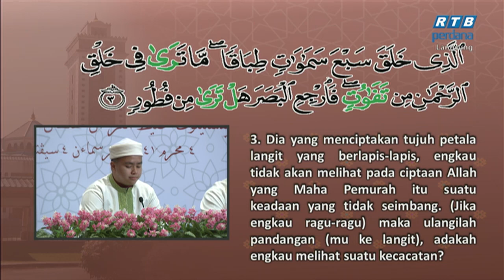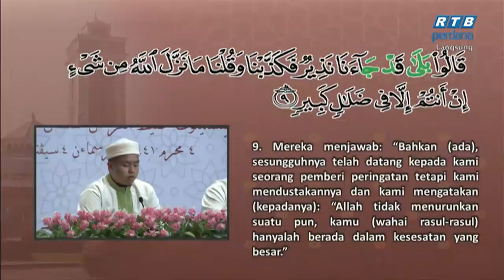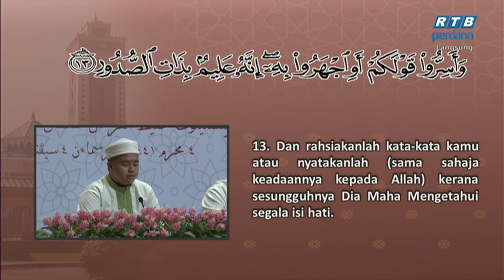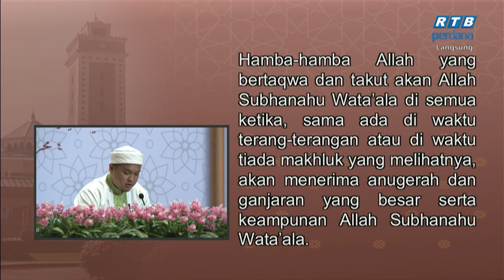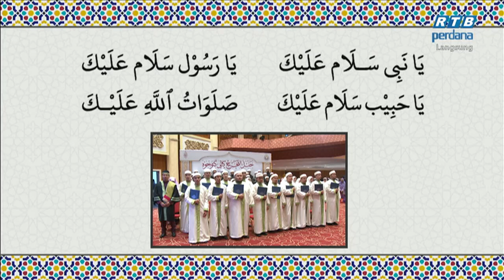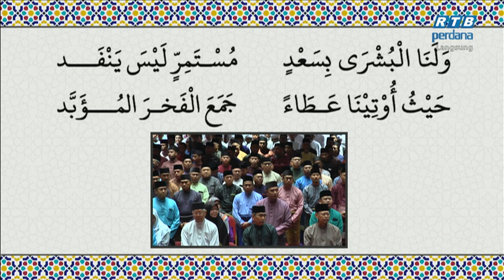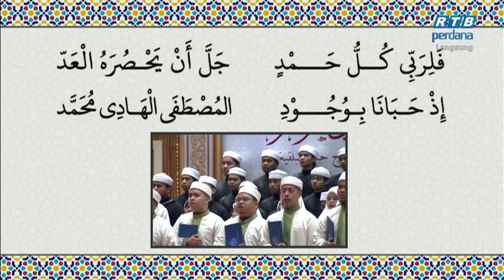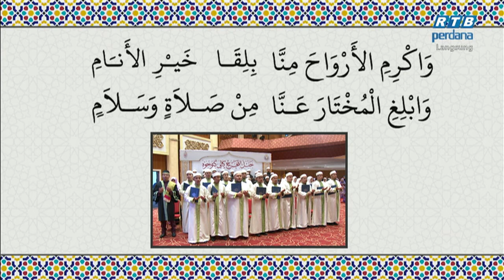HAFLUT TAKHARRUJ INSTITUT TAHFIZ AL QURAN SULTAN HAJI HASSANAL BOLKIAH KALI KE TUJUH BAGI TAHUN 1441